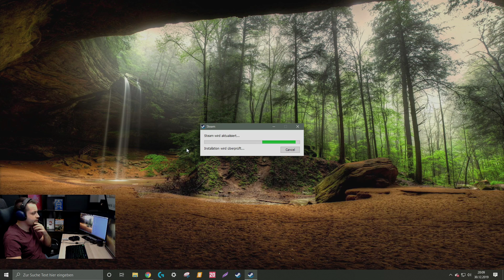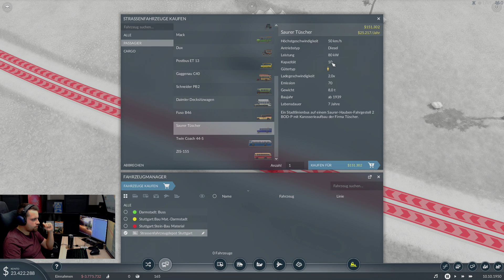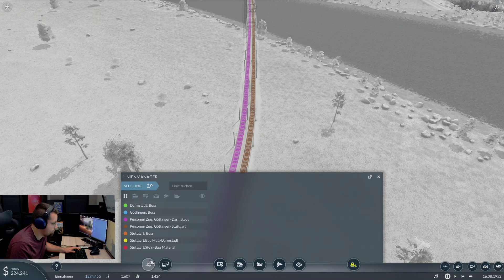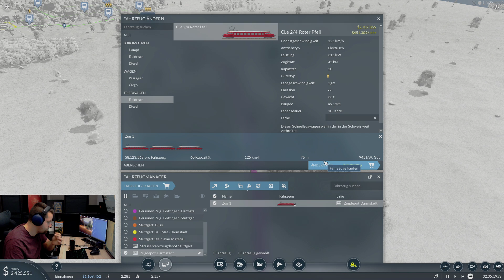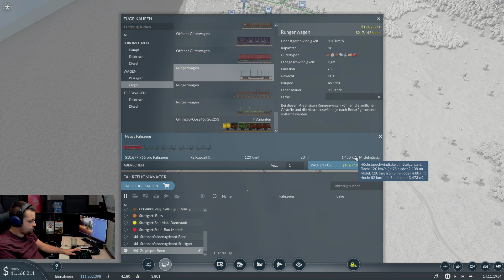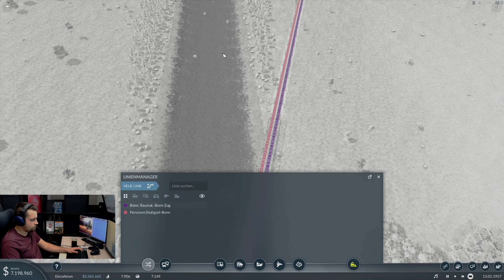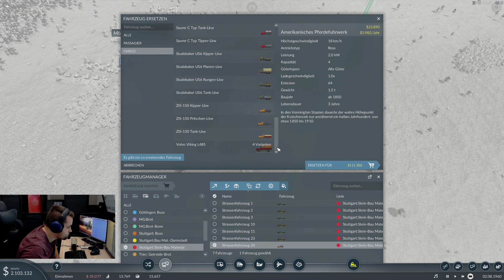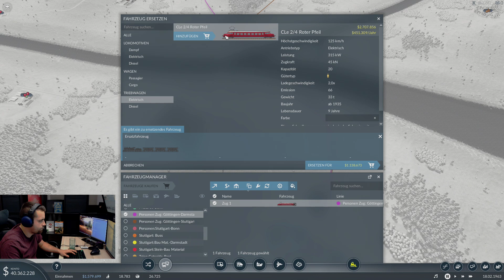Transport Fever 2 🚊 Neustart im Jahre 1950🎇 #1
Hi meine Besten. In dieser Folge werden wir eine Neue Staffel ins Leben rufen. Es gibt sehr viel zu tun wie immer. Viel Spaß.😁
🔥***Twitch Kanal***🔥

Grafikkarte: Asus Strix Gtx 980 OC

CPU: Intel Core I7 6700K

Motherboard: Asus H170 Pro Gaming

Netzteil: BeQuiet 750 Watt

Gehäuse: BeQuiet

CPU Lüfter: BeQuiet shadow rock top flow

Arbeitsspeicher: HyperX 16 GB DDR4

Lenkrad: Logitech G27

Tastatur: Logitech G213

Maus: Logitch G502 Proteus Core

Headset: Byerdaynamic DT 797

Standmikro: Rode NT USB

Monitor: Iiyama 27"

Monitor: Dell 24"

Monitor: Philips 24"

LS Seitenkonsole: Saitek Side Panel

💖***Stream PC***💖

Grafikkarte: Asus Strix RTX 2060 OC

Motherboard: Asus ROG Strix X299-E Gaming

Arbeitsspeicher: Ballistix Tactical Gaming 32GB

Gehäuse: Phanteks

Capture Card: Elgato HD60 Pro

Netzteil: BeQuiet 1000W

Tastatur: Rapoo

Maus: Rapoo

Monitor: IIyama